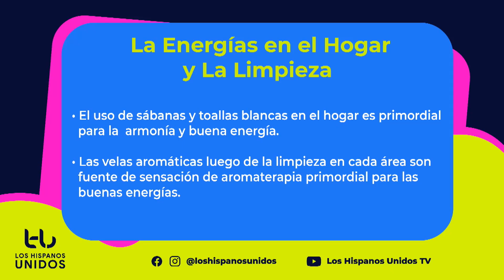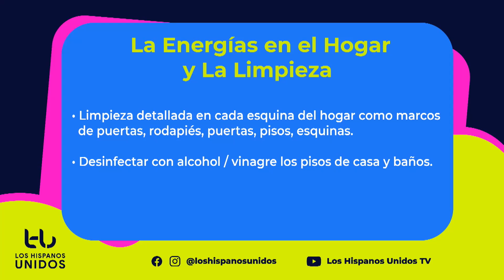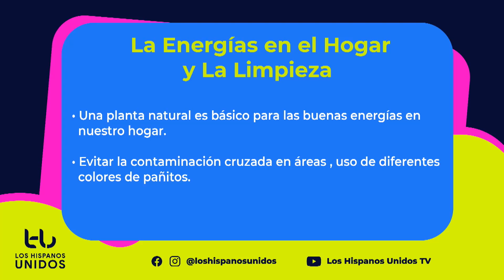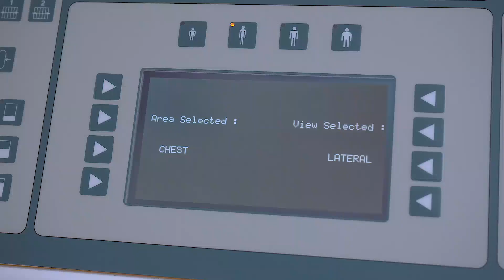La limpieza en tu hogar afecta tus energías | Los Hispanos Unidos 🫱🏽‍🫲🏾| 06/02/2023 1/3